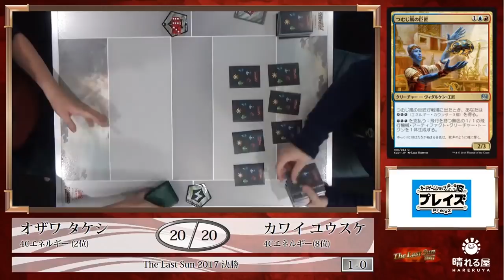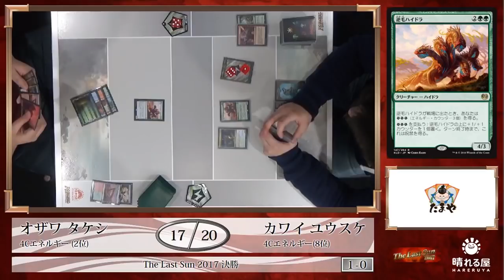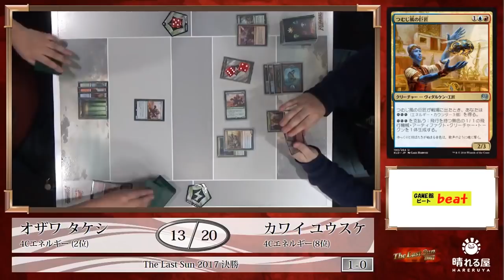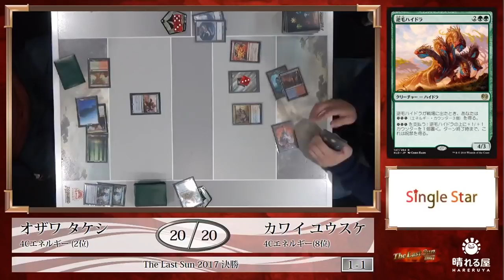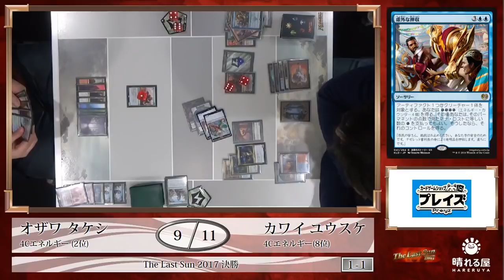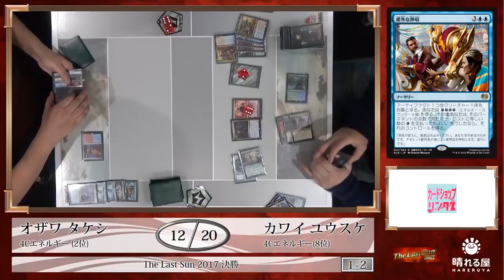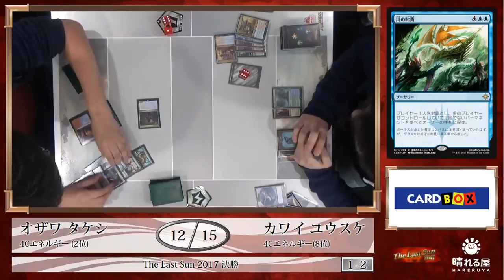【MTG】The Last Sun 2017 決勝 小澤 毅 vs. 川居 裕介【スタンダード】【晴れる屋】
実況：中村 修平(Hareruya Pros)

2013年12月より、年末に毎年開催されているこの「The Last Sun」。